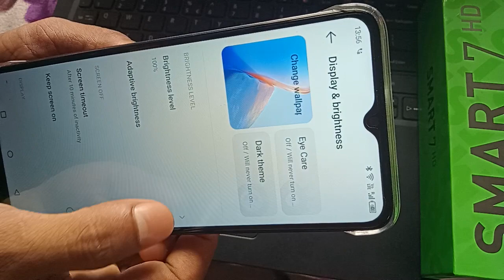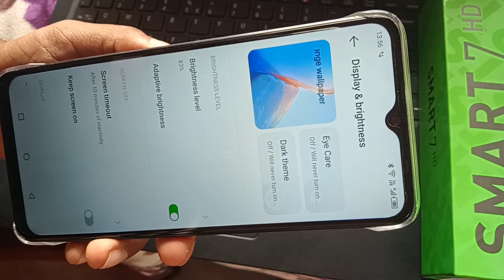Automatic brightness low and high setting, infinix hot 30i automatic brightness on kaise kare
automatic brightness low
problem,
automatic brightness low
problem vivo,
automatic brightness low
problem iphone,
automatic brightness low
problem redmi note 11,
automatic brightness low
problem oppo,
automatic brightness low
problem samsung,
iphone 6s automatic
brightness low problem,
pubg auto brightness low,
auto lock brightness
iphone,
bgmi automatic
brightness low problem,